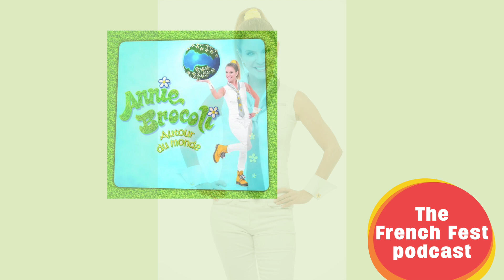French Fest Podcast : Annie Brocoli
Podcast with Annie Brocoli for Sudbury's French Fest!

(Click the little British flag for english)